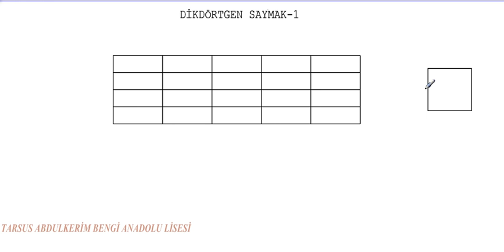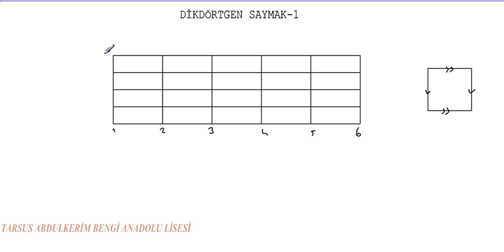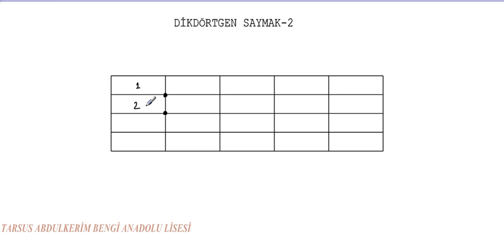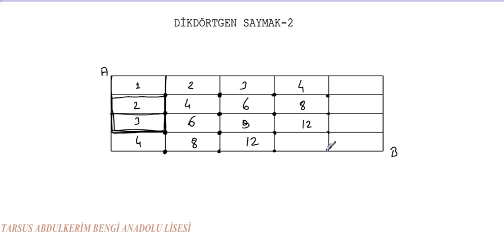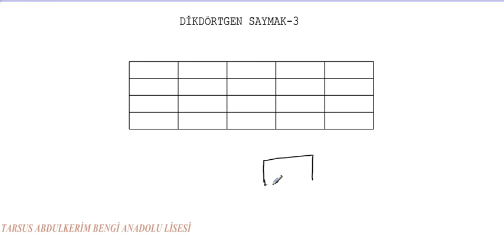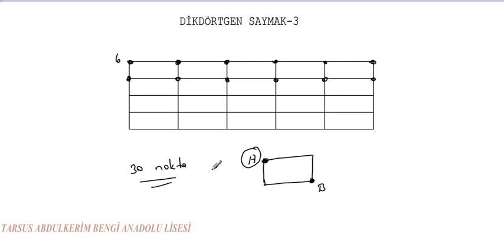Geometrik Kombinasyon Dikdörtgen Saymak-1